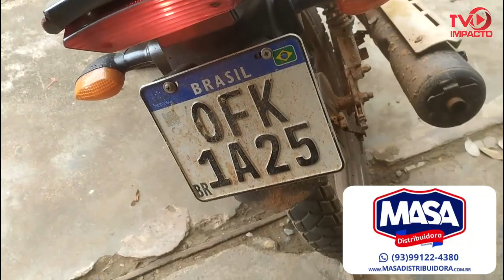🚓PAI HUMILHA FILHAS POR CAUSA DE PORCA NA VILA CURUAI, E CASO VAI PARAR NA DELEGACIA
✔️Mãe de quatro crianças denuncia ex-companheiro por chamar as próprias filhas de ladras. Em entrevista, ela conta sobre a situação e pede providências na Delegacia de PC.

✔️Detento retira tornozeleira eletrônica e a abandona em via pública. Meliante já identificado é considerado foragido. Em entrevista, o Delegado José Castro e o Sargento Rabelo do 3ºBPM, falam sobre os procedimentos cabíveis.

✔️Homem tem moto furtada há dois dias, mas nesta manhã (15), foi recebê-la após ser encontrada no Ramal da Bica. YBR que era vermelha estava com nova roupagem, na cor prata.

✔️PRF apreende cerca de 5 metros de madeiras serradas e diversas na BR-163. Sem DOF, (Documento de Origem Florestal), o motorista é conduzido à Seccional de PC para os devidos procedimentos.